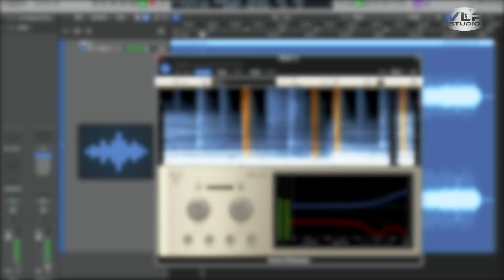VLP studio - arrangement, mixing, mastering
Creation of arrangements with live instruments (bass guitar, saxophone, guitar).
   The track is created in Logic PRO X both with the built-in library (more than 40,000 sounds and samples) and with the help of third-party instrument's  (ANA, Steven Slate Drummer SSD5,5, Superior drummer, Addactive keys and many others).
   I mix and master using one and the world's most powerful package of super plugins Slate Digital ALL ACCESS.